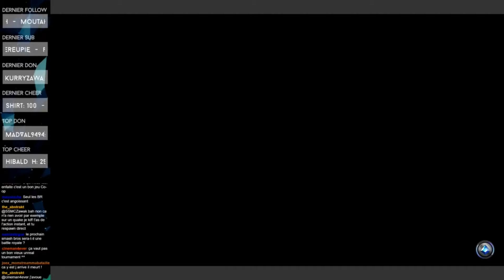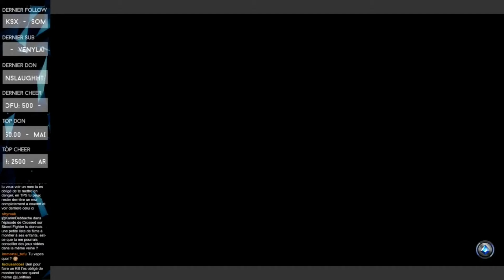[Flashback] Realm Royale Bacon, avec Antoine Daniel et Monté PART 1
Soirée avec Antoine et Monté. On commence par du Realm Royale et on enchaine sur Overwatch.

Vidéo 1/2